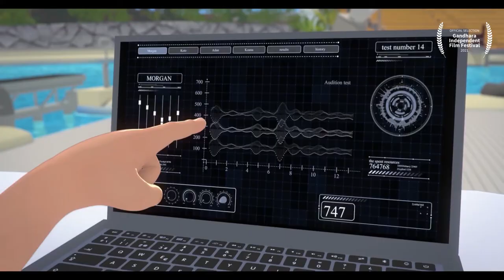Morgan, The Brave Orca Trailer | Official Selection | GIFF Online 2021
Gandhara Independent Film Festival (Second Edition)

Morgan, The Brave Orca

A Film by Marcos Martín Muñoz
Year of Production: 2020
Genre: Animation
Running time: 15 min

Synopsis: Morgan, a brave orca, after suffering an accident loses her family in the immensity of the ocean. On her journey full of challenges and adventures she meets new friends who help her find a new family and a new home.

Pakistan's First Digital Film Festival
A Cirque Films Initiative